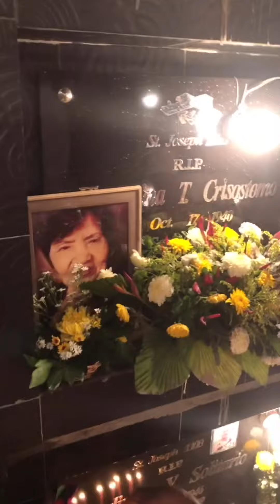LateUpload visiting my mom graveyard and the big cross ✝️ All Souls’ Day